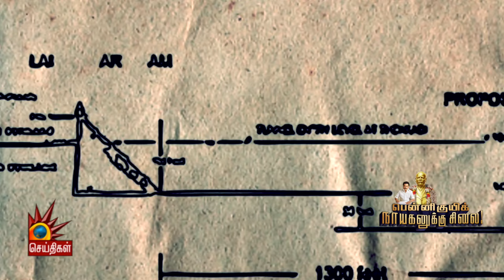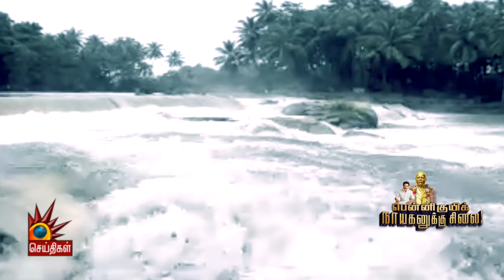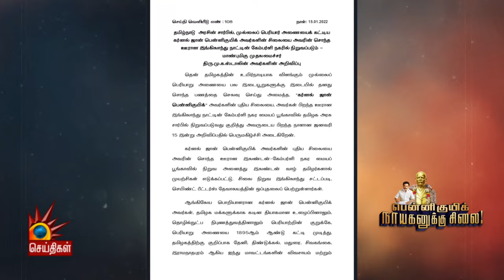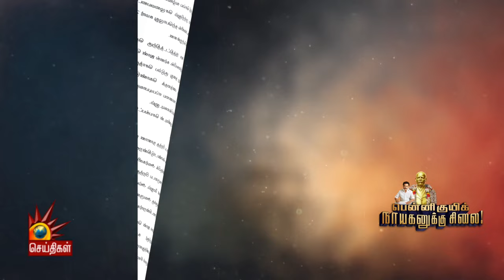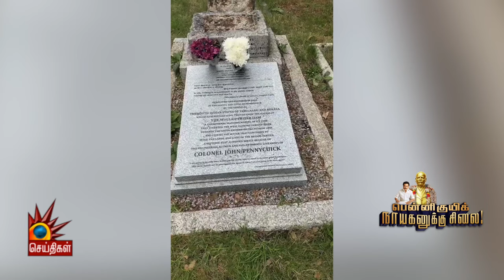வேளாண்குடிகளின் சூப்பர்மேன் பென்னிகுயிக் | John Pennycuick History | MK Stalin | DMK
வேளாண்குடிகளின் சூப்பர்மேன் பென்னிகுயிக்